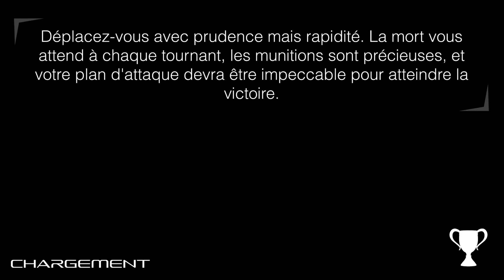🏆 COMMENT AVOIR LE TROPHÉE PLATINE DE INSURGENCY SANDSTORM ?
Ouvre la description pour plus d'informations ! Aujourd'hui je continue la série des guides et je m'attaque à Insurgency Sandstorm.  Le but est simple, je te fais un guide complet pour que tu puisses avoir toutes les clés en main afin de pouvoir platiner/obtenir un 1000G sur tes jeux préférés.
:) N'hésite pas à me dire en commentaire si cette vidéo a été utile pour toi. D'autres de ce type arrivent. ;)

DROP TON PLATINE (mon serveur Discord)

Si les vidéos de ce style te plaisent, alors je te mets le lien de la playlist YouTube contenant les vidéos que j'ai faites pour toi. Qui sait ? Tu deviendras peut être bientôt un grand chasseur de trophées.

Je monte mes vidéos avec Adobe Premiere Pro 2021
J'enregistre le son avec un Auna Mic-900

Mon Twitch : imxbaddack_tv
Mon PSN : imxbaddack_TV (n'hésite pas on pourra jouer ensemble :)

00:00 Intro
01:07 Biographie
02:27 Sommaire
03:00 Toc-Toc
03:32 Livraison spéciale
04:09 Paralysie flasque
04:41 Efficacité
05:37 Question de réflexe
06:16 Sur commande
07:16 Bien reçu !
07:33 Semper paratus
07:58 Jouer pour gagner
08:36 Atterrissage forcé
09:53 Outro